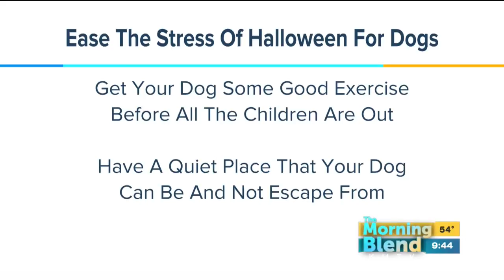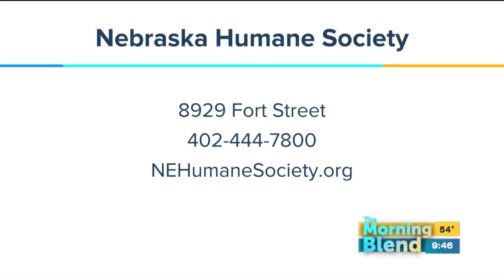Nebraska Humane Society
Halloween can be scary when it comes to our pets!  There are things to keep in mind when it comes to costumes, trick-or-treaters and more!